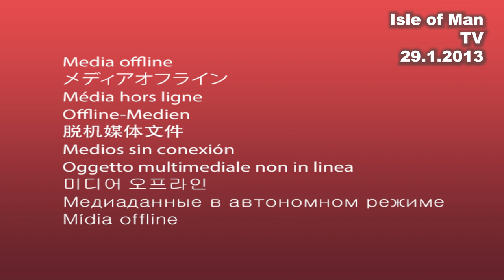IoM TV archive: Rethink on location of Douglas bus station: 29.1.2013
Minister of Community, Culture and Leisure Graham Cregeen MHK announced a rethink on placing a new Douglas bus station in Victoria Street in 2013.